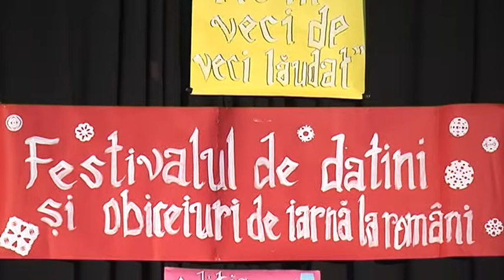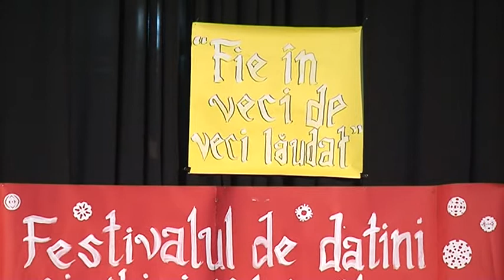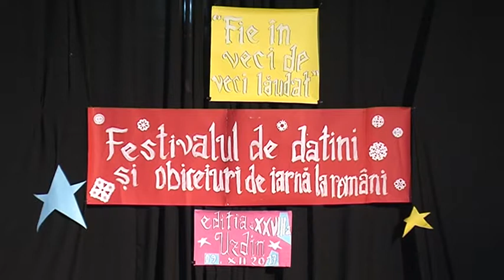Fie în veci de veci lăudat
Românii au parte de tradiţii şi obiceiuri deosebite care prin originalitatea şi caracteristicile specifice leagă vechile  timpuri de cele noi. Tradiţiile vechi poartă cu ele podoabe şi daruri ale pământului, înţelepciunea poporului şi credinţa în Dumnezeu. Din dorința de păstra tradiţia străbună conducerea SLA Tibiscus din Uzdin organizează an de an, cu succes, Festivalul de datini și obiceiuri la români ”Fie în veci de veci lăudat”.